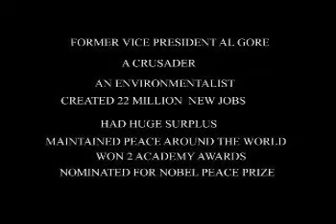Eminem Ft. 50 Cent Cashis Lloyd Banks You Don't Know